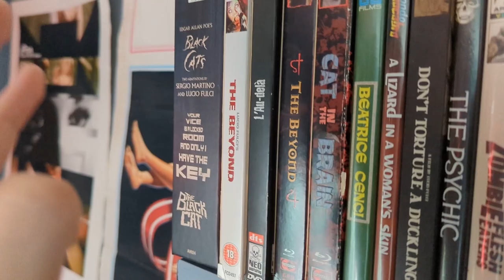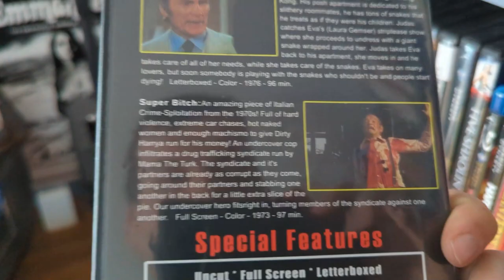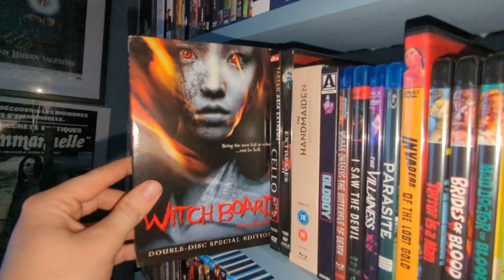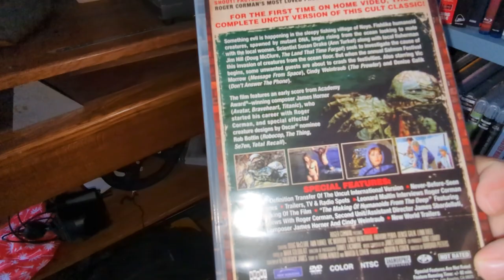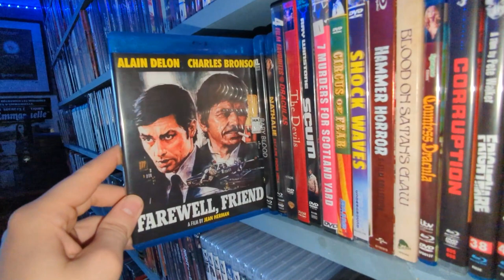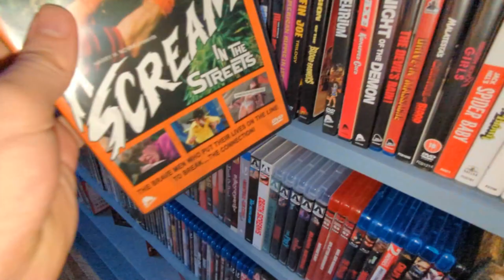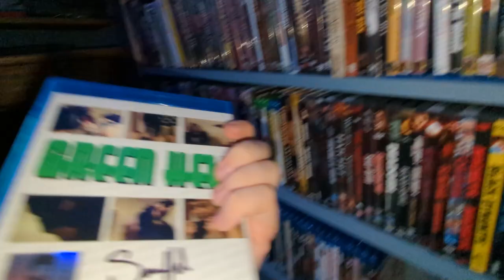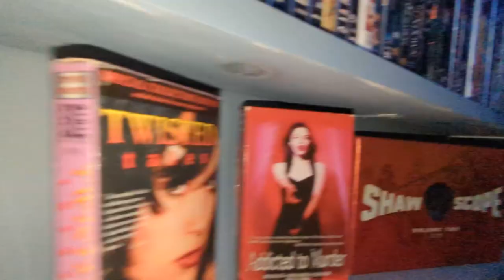Going Through My ENTIRE 10,000$ Horror Movie Collection!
Join me as I go through every movie in my physical media collection! Yes, every single one... Almost.
(Every cent goes to making the channel better)